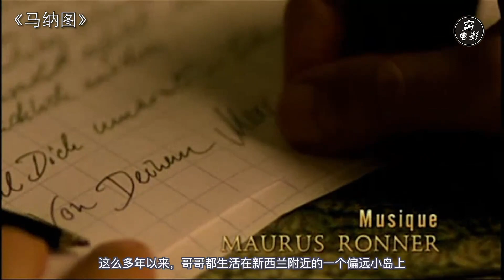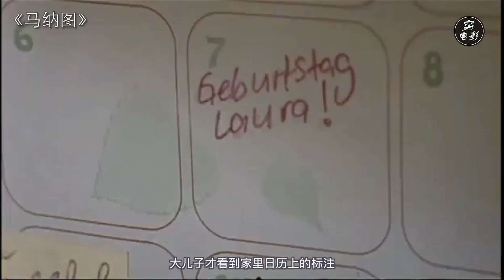【穷电影】一家人得到个游戏石盘，本想试玩，哪料惊动远古存在被逼玩恐怖游戏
一家人得到个游戏石盘，本想试玩，哪料惊动远古存在被逼玩恐怖游戏